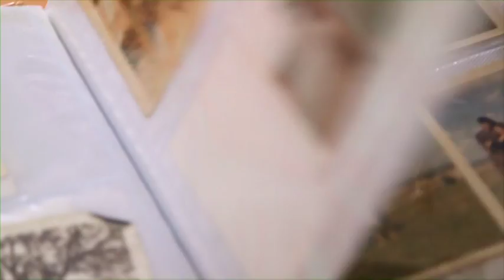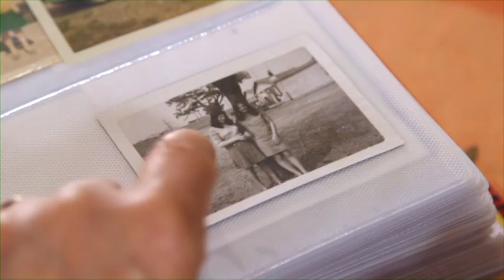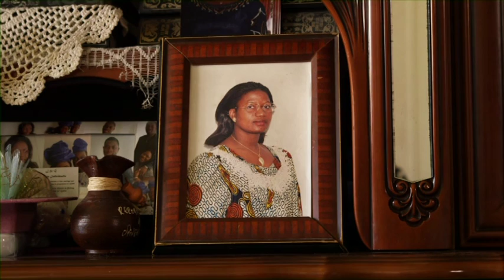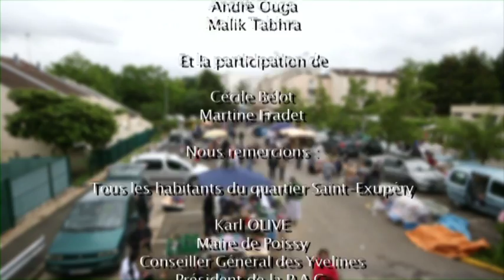Mémoires Vives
Reportage effectué par la compagnie Productions du Sillon sur le quartier St-Exupery de Poissy